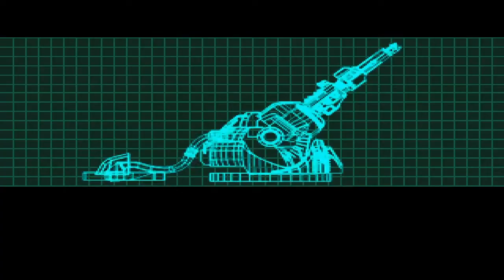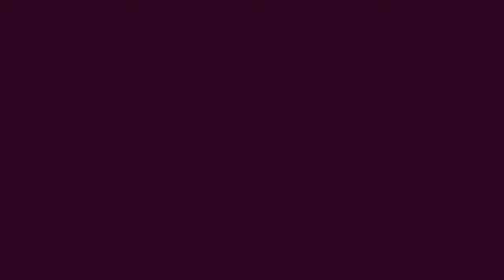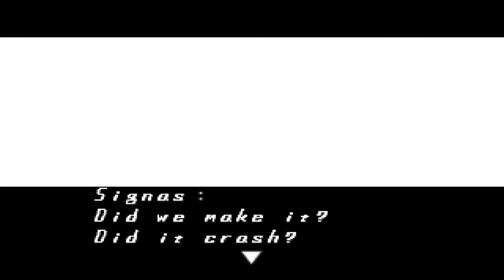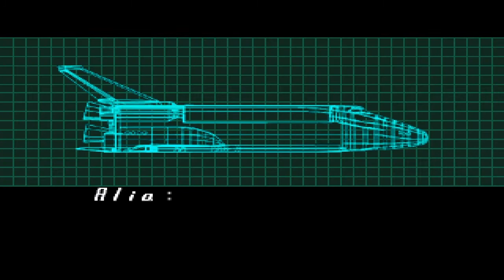Blade Samurai, Call Me Zero [#5] MEGA MAN X5